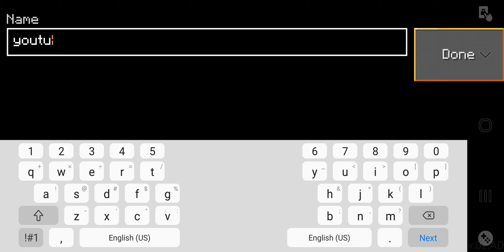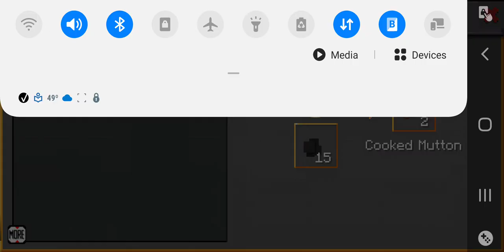"minecraft" survival series